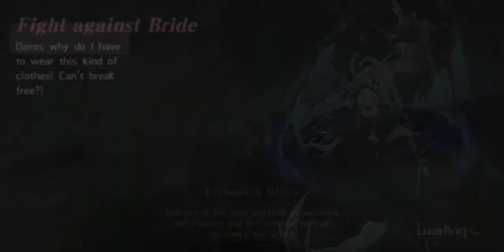[Astral Chronicles] Chp 5: History Pt. 3 (V-3 History; Sacrifice?)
Note:

This Game Discontinue in 2020... did not know about it until recently when i wanted to go back and check on this game last week... I stopped playing as there is no one to do one of the dailies with me...

The Rest will be reminiscence during this Month, in May and in June...